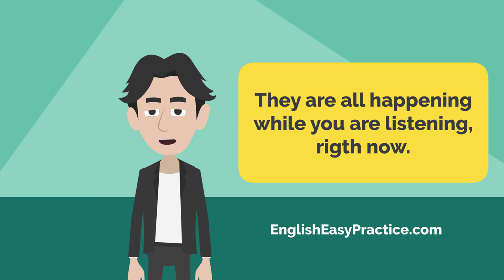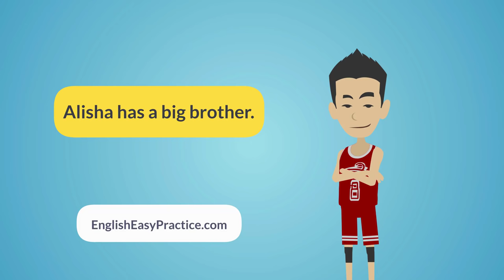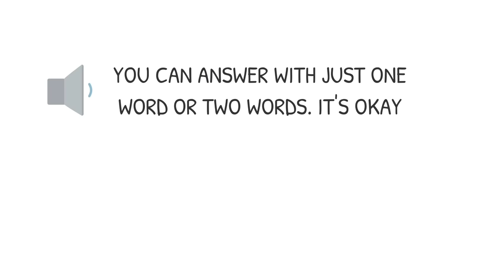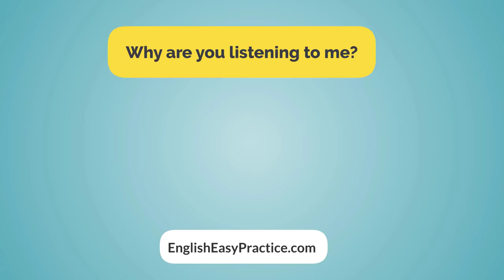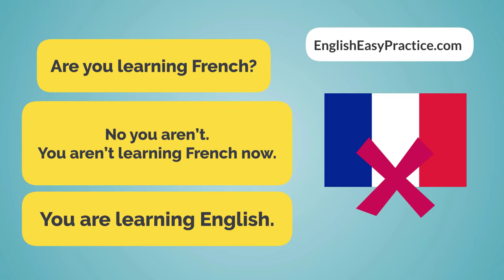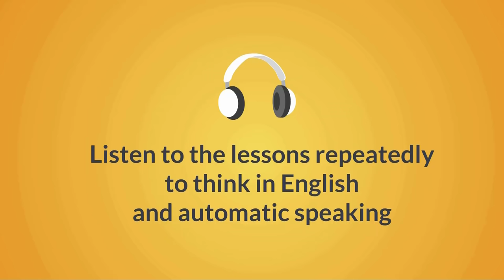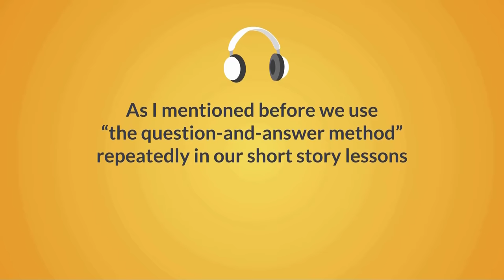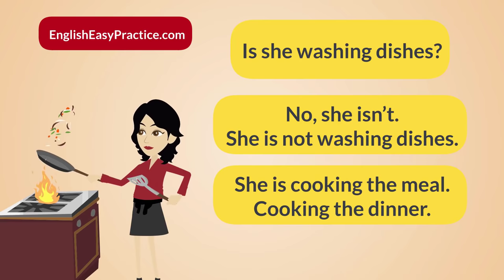English Listening Story To Practice Speaking Daily Conversation in English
We often use the present continuous tense for Daily conversation in English. In this video, you will practice English listening and speaking conversation.

As you know we use the question and answer method in our short stories. The purpose of the question-and-answer method is to help English learners improve their English listening and speaking skills. They can also internalize vocabulary with a lot of repetition with questions and answers.

Each story focuses on a grammar term so that those who are learning English can practice their grammar by listening to the story.

In this English listening and speaking conversation story lesson, you can realize that we focus on the present continuous tense to practice English Daily conversation.

In this story, we are focusing on the Present Continuous Tense. So you should imagine all of the actions that are happening at this moment. They are all happening while you are listening, right now.

Our stories make Everyday English Conversations Practice Easy.

Now enjoy the English listening and speaking practice video here and write your comments below.

00:00 - Intro
00:27 - Listen to the English Story
02:29 - English-speaking practice-1
07:15 - How to use the lessons
08:32 - English speaking practice-2
09:54 - Download English audio lessons